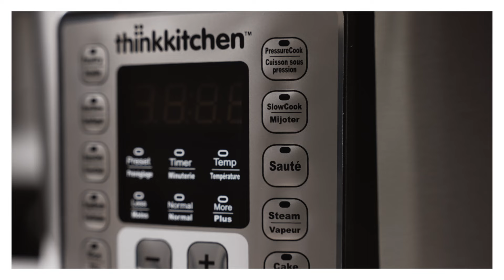Autocuiseur 14 fonctions par thinkkitchen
Avec cet autocuiseur de marque thinkkitchen, les possibilités sont infinies pour préparer des repas nutritifs et savoureux! Fabriqué en acier inoxydable et en plastique, l'appareil comprend 14 fonctions qui vous permettent de cuire presque tous les aliments en plus de pouvoir régler la température et la minuterie. L'autocuiseur conçu sans BPA possède une puissance de 1000 W. Le pot intérieur et la bague d'étanchéité vont au lave-vaisselle.

Laissez libre cours à votre imagination!